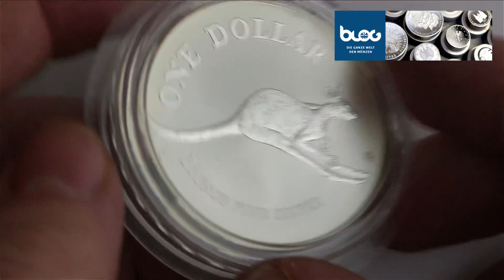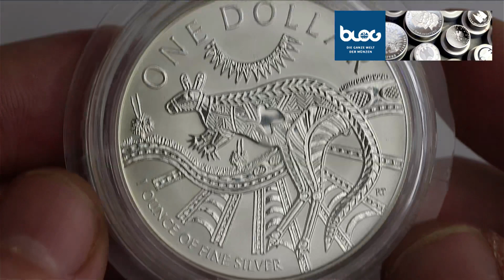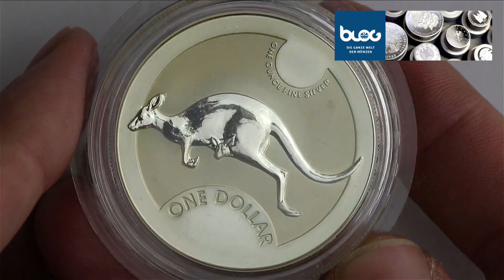Känguru-Silbermünzen der Royal Australian Mint | MDM-Blog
Wer australische Känguru-Silbermünzen sieht, sieht vielleicht doppelt: gleich zwei Prägestätten prägen die berühmten Beuteltiere.